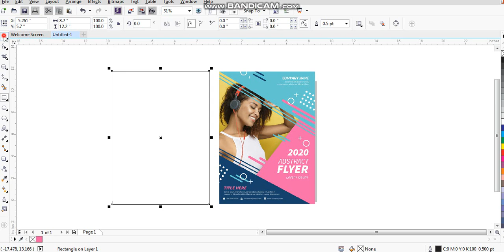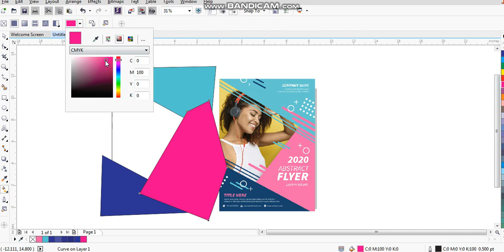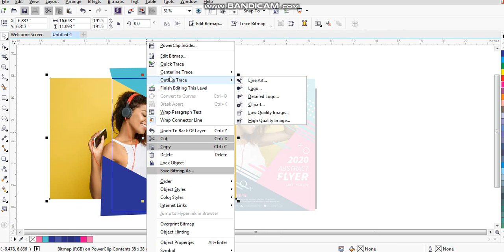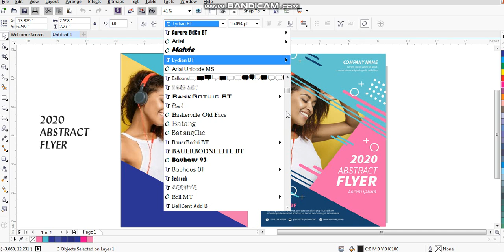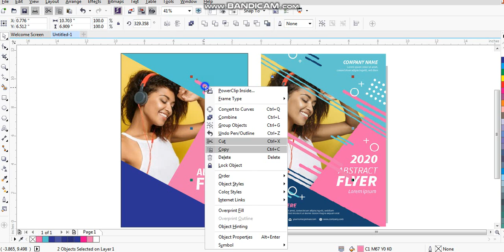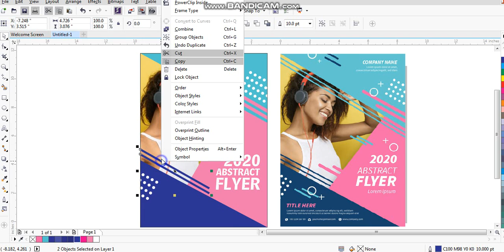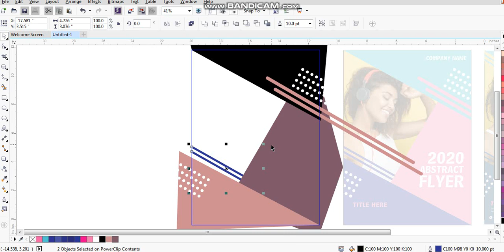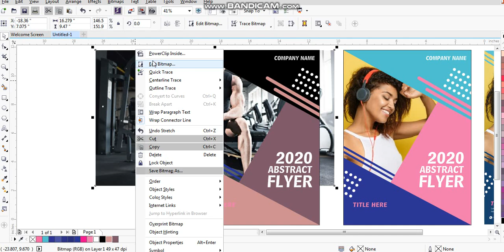Learn Latest Techniques for Graphic Designing - Coreldraw Best Software For Graphic Designers